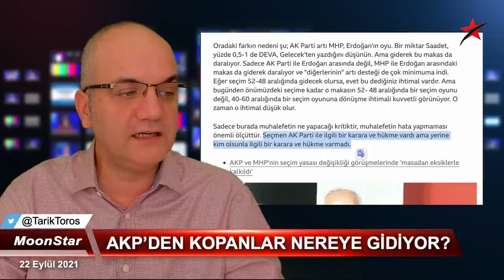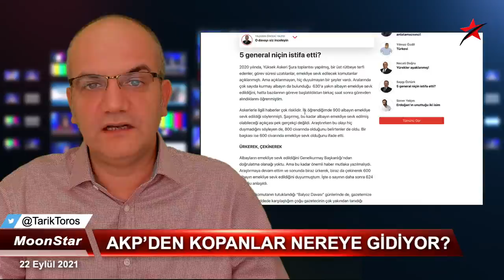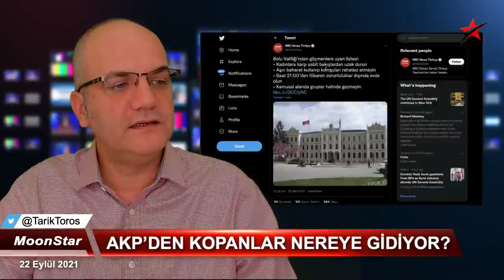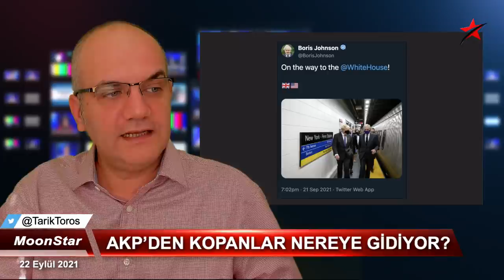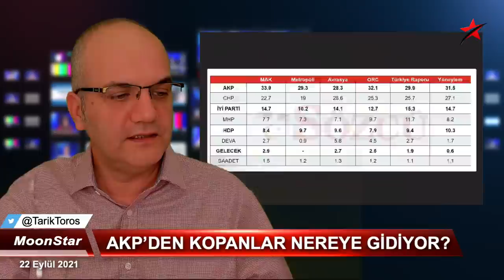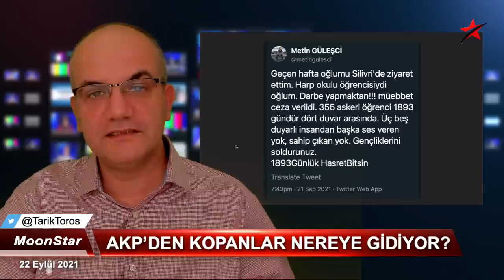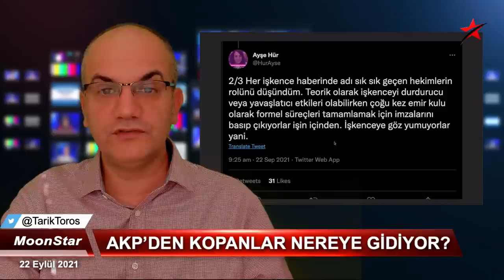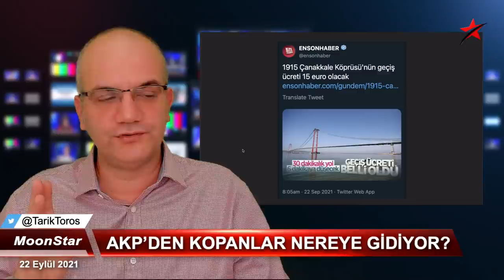Kan kaybı ağır: Kapıyı çarpan çıkıyor..! | Tarık Toros | Manşet | 22 Eylül 2021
22 Eylül 2021
Manşet

• Panik butonuna bunun için bastı:
• AKP'den kopanlar nereye gidiyor?
• KONDA Genel Müdürü Ağırdır cevapladı: "Metropollerde yeni seçmen AK Parti'den kopuyor, İYİ Parti'nin sıçrama yapması sürpriz olmaz."
• Bodoslama çöküş: Erdoğan yalan söyletenler.. Yanlış tweet atanlar..
• Hadi bakalım; 6 parti "ortak metin" masasında
• Cenevre'deki Türkiye mahkemesi kimi neden rahatsız etti..?
• Yandaşın "fahiş fiyat" avcılığı..
• 5 general niçin istifa etti..?
• Belediyeden sonra.. Bolu Valiliği'nden de göçmenlere uyarı listesi..